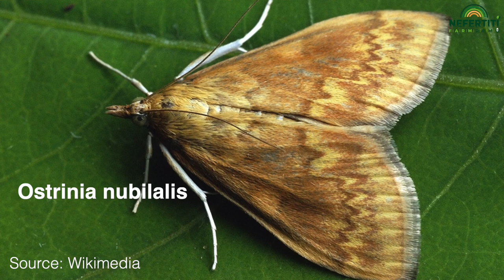Pièges connectés pour surveiller des insectes ravageurs - présenté par cap2020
En raison des nouvelles techniques de culture et de la pression croissante des parasites, il devient de plus en plus important de surveiller efficacement les populations de ravageurs dans les champs. Dans cette vidéo, Cindy Lassoureille de la société cap2020 présente les pièges connectés. cap2020 utilise des pièges disponibles dans le commerce et les équipe d'électronique pour automatiser la surveillance des insectes nuisibles. A présenter : Piège entonnoir, Piège nasse , Piège delta, compteur des limaces.